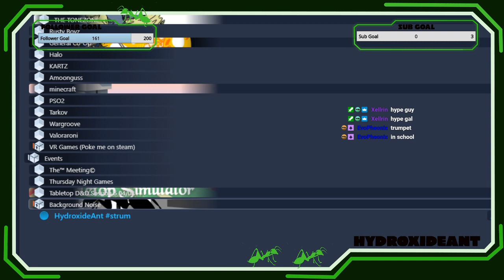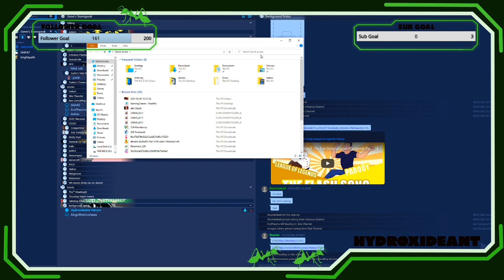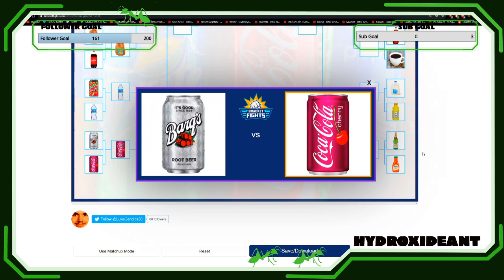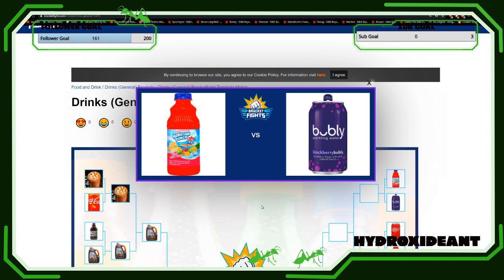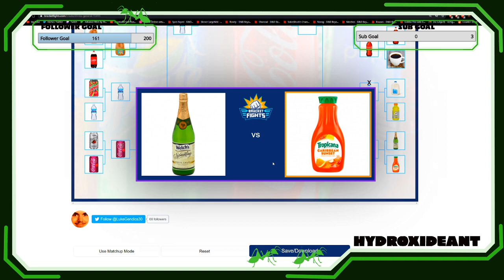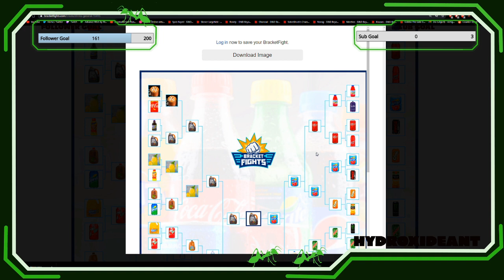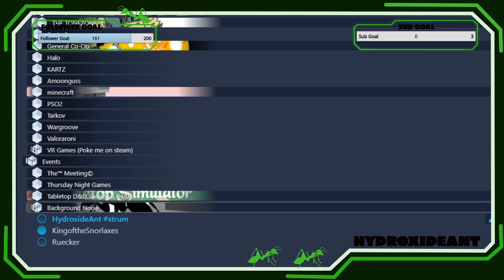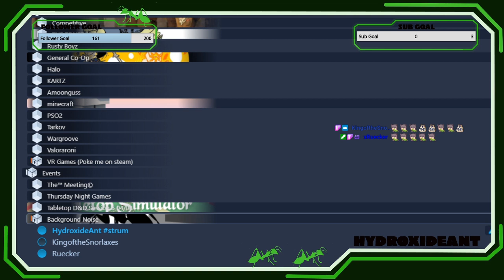Background Noise Episode 382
Host: Hydro
Guests: Colin and Kyle